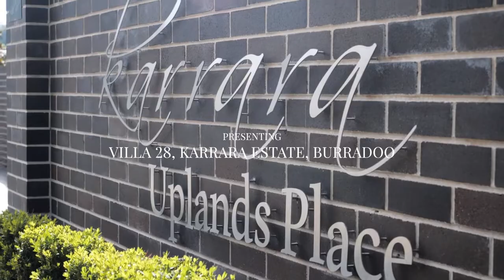Villa 28, 'Karrara Estate', Burradoo 🔑☕️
Set within a boutique complex, and crafted to a superior level of comfort and luxury, this residence boasts a bespoke floor plan, and private terrace and gardens.